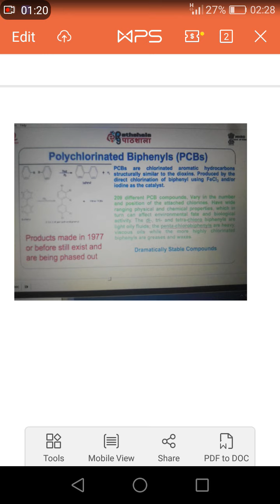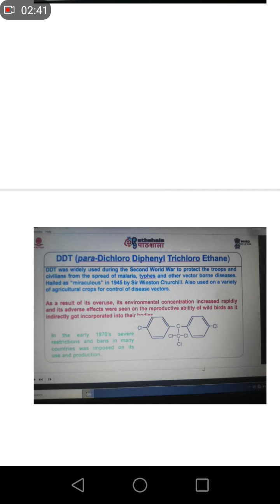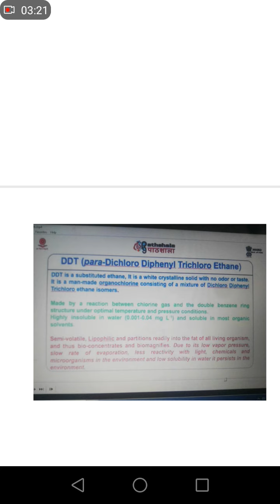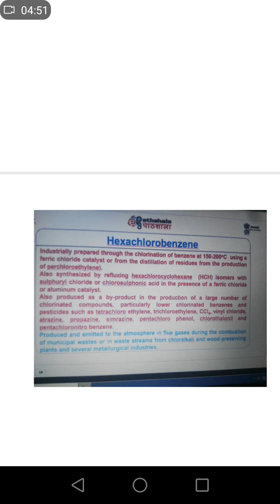roll no 1749 MSc chm part 2